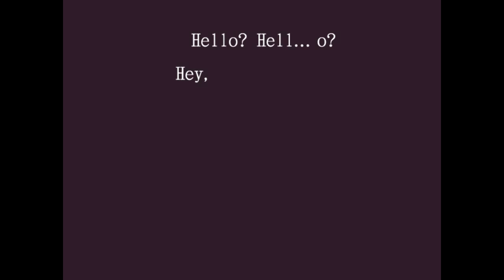Let's Play Hello...Hell...o?- Part 1- "Maybe it's not wine?"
DUN DUN DUNNNN!